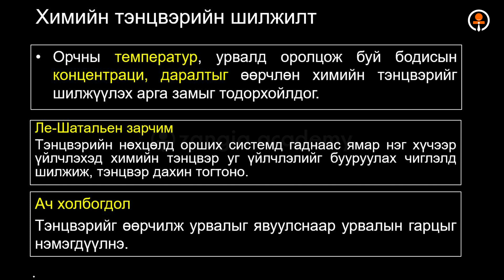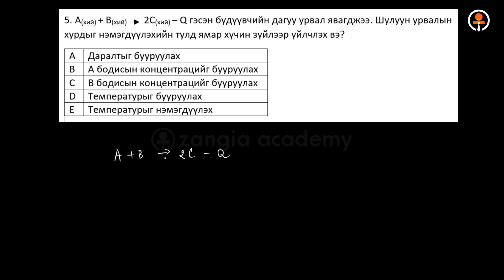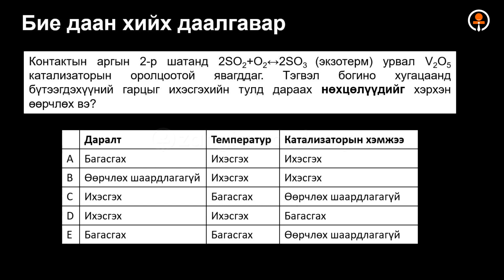№45 Химийн тэнцвэрийн шилжилт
Багш: Х.Огторгуй (Тэргүүлэх зэрэгтэй)